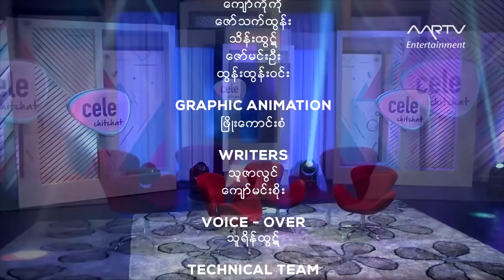Cele ChitChat - Thandar Bo (Fast Talk)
Cele Chitchat ပရိသတ္ႀကီးေရ...
နာမည္ႀကီးေမာ္ဒယ္ သရုပ္ေဆာင္ သႏာၱဘိုရဲ႕ ခုေမးခုေျဖ(Fast Talk)အပိုင္းေလးက ဘယ္ေလာက္စိတ္၀င္စားဖို႔ေကာင္းလဲ သိရေအာင္ ၾကည့္လိုက္ေနာ္…